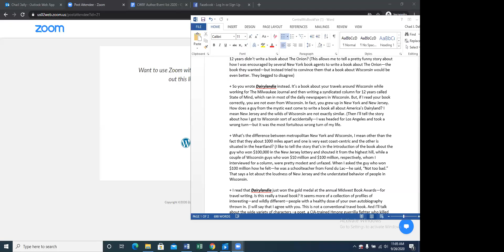Short Stories with Chris Fink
Wisconsin author Chris Fink reads from a couple of his short stories from his collection "Add This to the List of Things You Are," and talks in general about his writing, during the 2020 Central Wisconsin Book Festival.